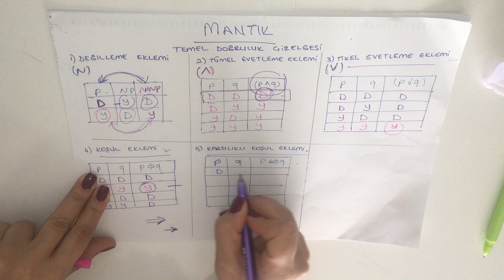MANTIK -13- SEMBOLİK MANTIK TEMEL DOĞRULUK ÇİZELGELERİ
TEMEL DOĞRULUK ÇİZELGELERİ ,DEĞİLLEME EKLEMİ,TÜMEL EVETLEME EKLEMİ,TİKEL EVETLEME EKLEMİ,KOŞUL EKLEMİ,KARŞILIKLI KOŞUL EKLEMİ